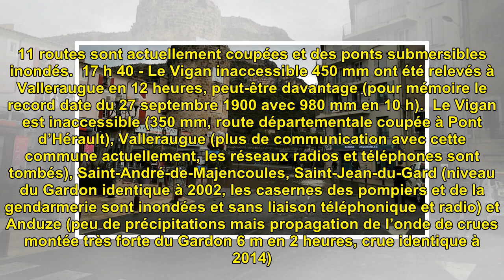[VIDEO] Orages, pluies, inondations : ce à quoi s'attendre dans la soirée dans le Gard et l'Hérault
Un violent épisode pluvio-orag...